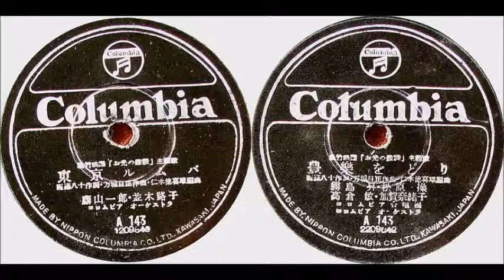Nippon Columbia A143